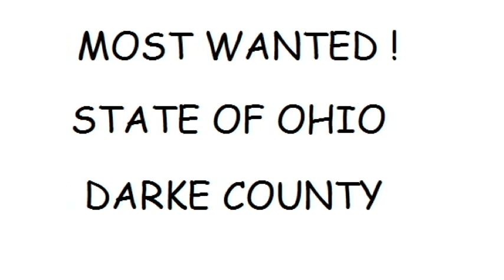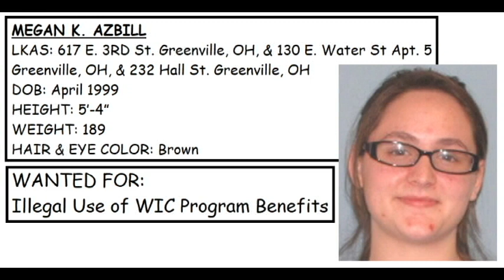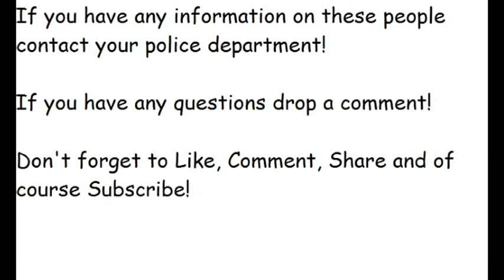Ohio's Most Wanted (Darke County)